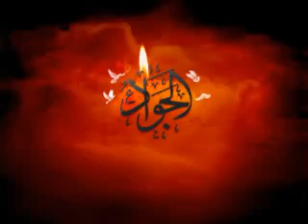Mirdamad Imam Javad باب المراد عالم، مولانا ابن الرضا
سید مهدی میرداماد
babol morad aalam molana ibnoreza